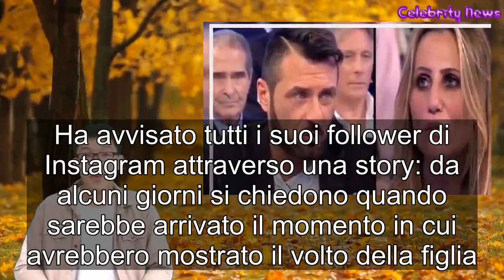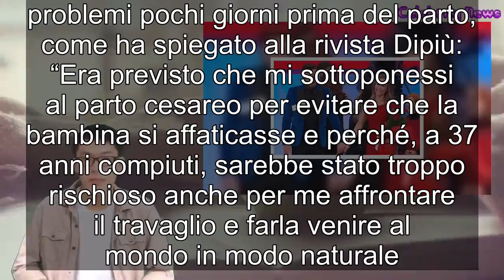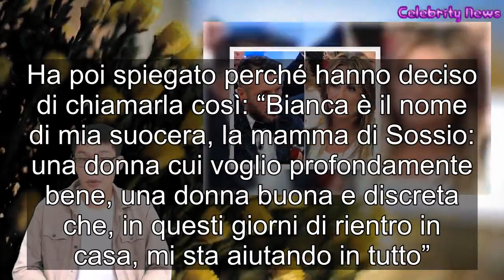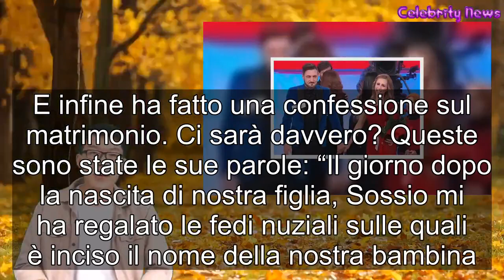Sossio e Ursula verità foto Bianca, matrimonio e prossimi figli “Basta